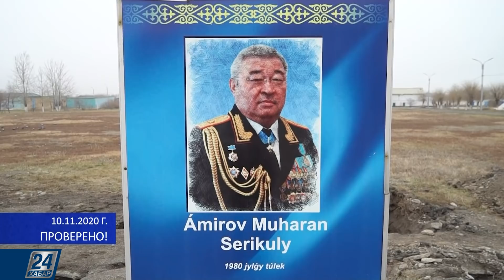Один день в Карагандинской академии МВД РК | Проверено!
В этом выпуске программы «Проверено!» проведём один день в Карагандинской академии МВД РК и узнаем, чему там учатся курсанты.